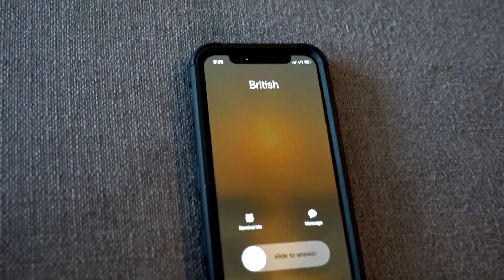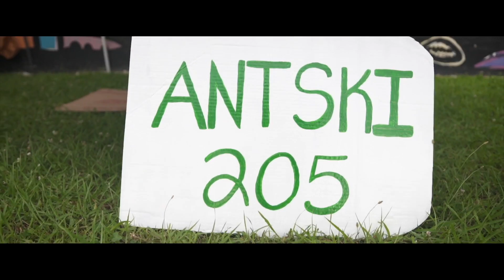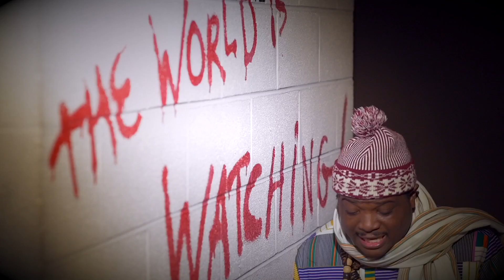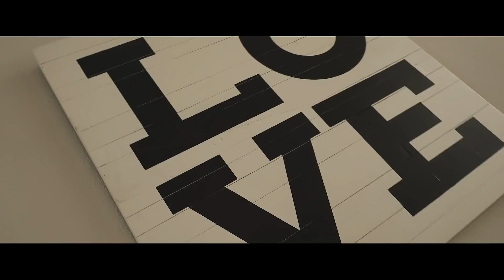Bombz Musik Show 2 featuring Shaheed & Dj Supreme, on CW 55 The Gulf, Mobile, Al.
A New platform for indy artist to show and promote their talent.